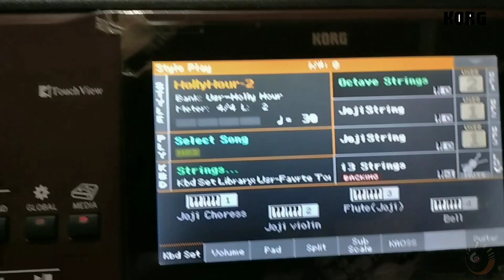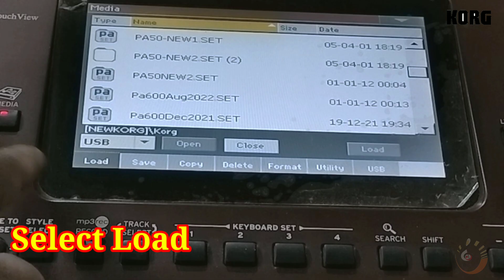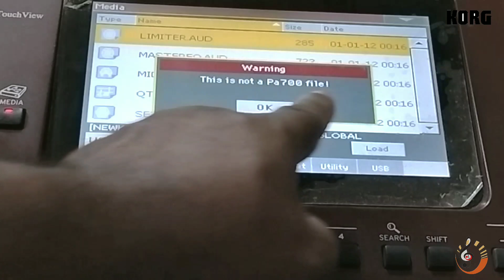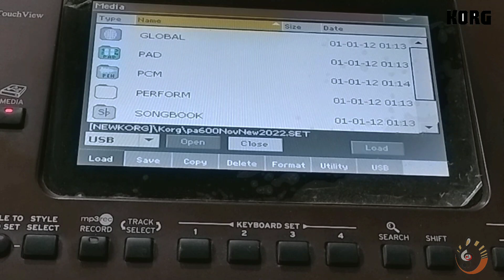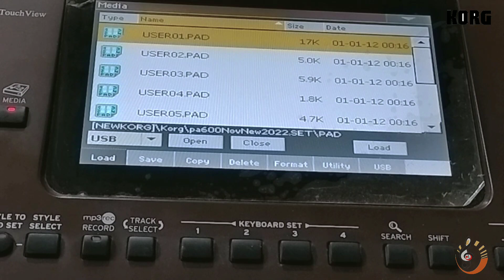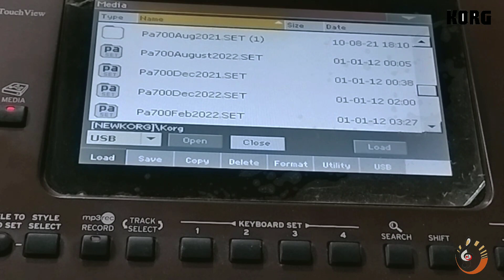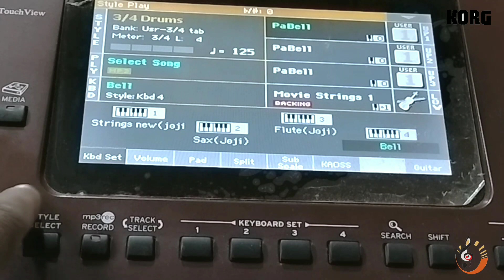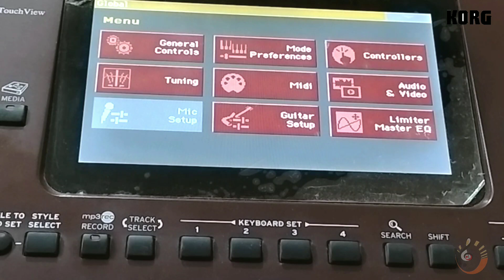Installation (Pcg Files and Program Files...korgpaseriesarrangerkeyboards...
Explaining User Manuel in Malayalam. Features and functions of Korg pa series Arranger keyboards.